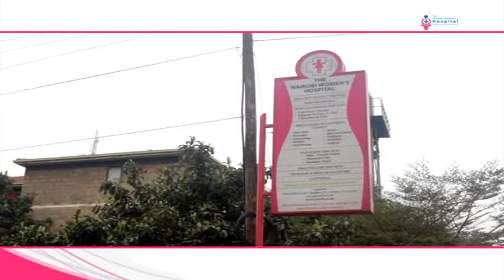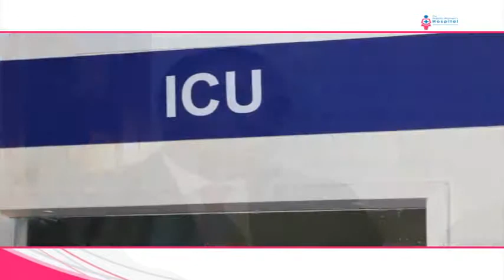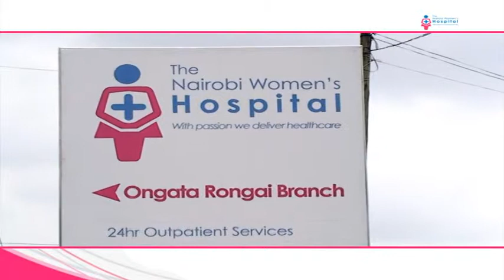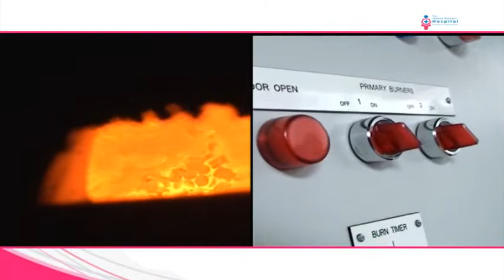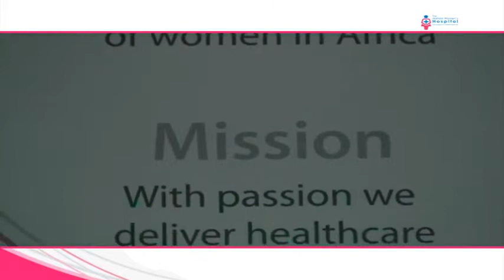Nairobi Womens Hospital Documentary